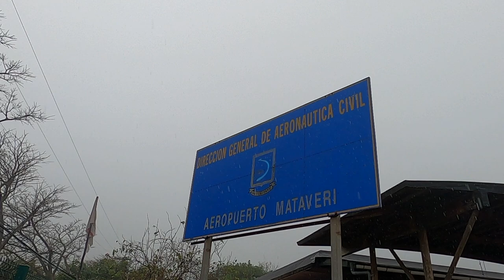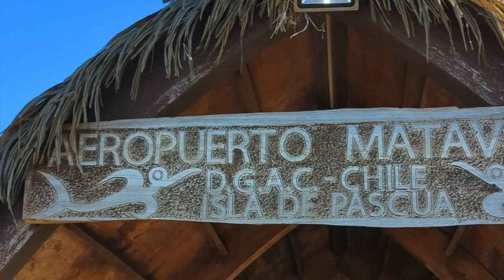Mataveri Airport 🛫 Easter Island - Rapa Nui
Mataveri Airport on Easter Island is a compact and efficient facility. It primarily serves LATAM flights, which typically arrive around noon and depart approximately two/three hours later.

0:00 Entrance to Airport
0:21 Greeting dog
0:25 Check-in/Immigration/Shopping area
0:38 Outside sitting area
1:00 Maoi at Airport
1:11 Arr/Dep Area